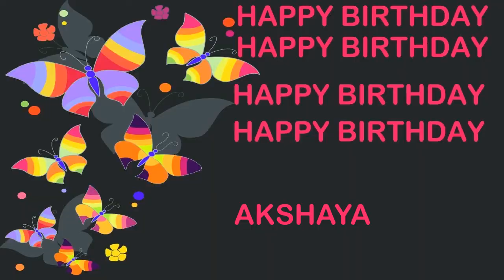Akshaya Birthday Postcards & Postales